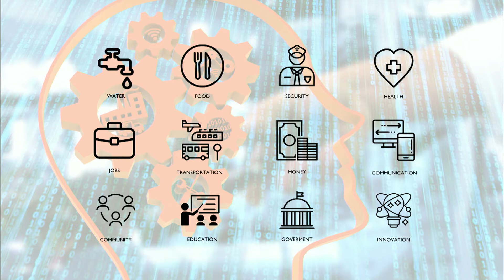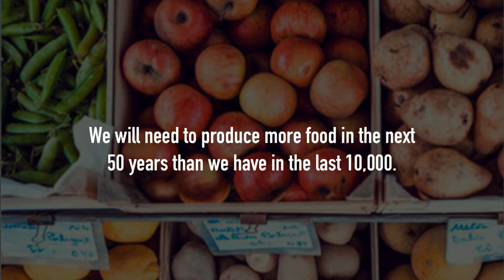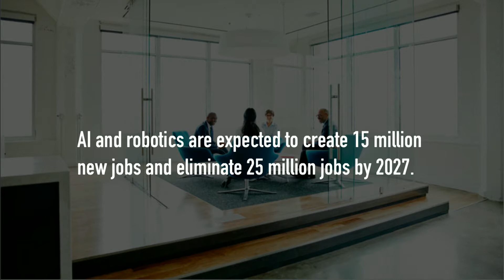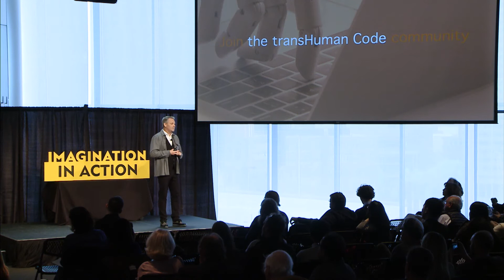The transHuman Code | David Fergusson | MIT 2019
The human is, and always will be, the greatest and most advanced technology the world has every known. And in this era of explosive uncontrolled innovation, the advancement of humanity must be today’s highest priority!

The TransHuman Code challenges developers, enablers and users of these dynamic new tools to determine, how, when and where to deploy them for the betterment of all.